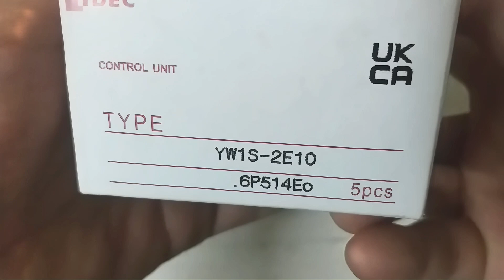Công tắc xoay chuyển mạch 2 vị trí IDEC YW1S-A2E10 phi 22 1NO tự dữ IP65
Loại: Công tắc xoay chuyển mạch 2 vị trí tự dữ
Mã sản phẩm: YW1S-A2E10
Kích thước: Phi 22mm
Vị trí lắp: ngoài mặt tủ
Điện áp vào: 220V/AC - 240V/DC
Tiếp điểm: tuỳ chọn
Hãng sản xuất: IDEC
Cấp bảo vệ: IP65
Bảo hành: 1 năm
Tình trạng: mới 100%
Công ty TNHH thiết bị công nghiệp Động Lực – Dongluchp
Địa chỉ: Cầu Rế 2, Mặt đường 10, Bắc Sơn, An Dương, Hải Phòng – Gần cổng khu công nghiệp An Dương.